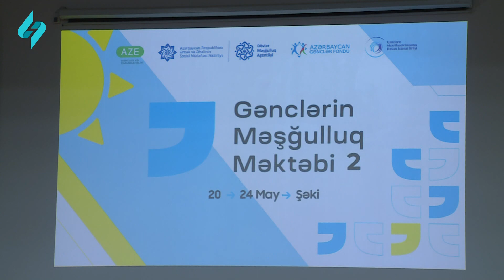“Gənclərin Məşğulluq Məktəbi 2” yaz düşərgəsinin açılışı baş tutub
Şəkidə Gənclər və İdman Nazirliyi, Əmək və Əhalinin Sosial Müdafiəsi Nazirliyinin tabeliyində Dövlət Məşğulluq Agentliyi və Gənclər Fondunun dəstəyi, “Gənclərin Maarifləndirilməsinə Dəstək” İctimai Birliyinin təşkilatçılığı ilə karyera yolunda uğur əldə etmək istəyən gənclər üçün həyata keçirilən “Gənclərin Məşğulluq Məktəbi 2” Yaz Düşərgəsi başlayıb.

 Panel müzakirə formatında baş tutan rəsmi açılış mərasimində çıxış edənlər gənclərə məşğulluğun təmin edilməsində dövlət tərəfindən yaradılan xidmətlər barədə məlumat verib, uğurlu karyera xəritəsi qurmaq istiqamətində öz tövsiyələrini bölüşüb, müasir çağırışlardan, rəqəmsal dünyanın gənclərdən tələb etdiyi bilik və bacarıqlardan danışıblar.